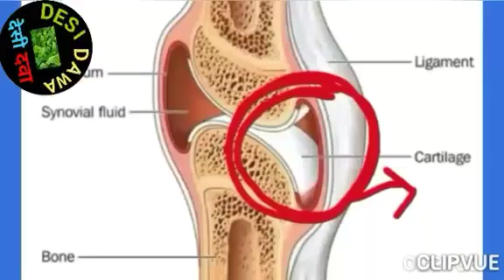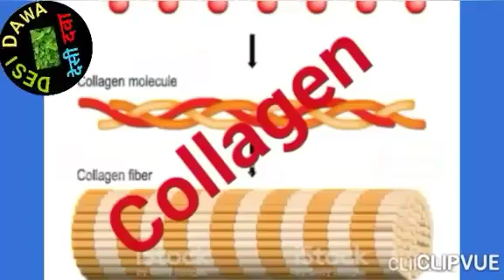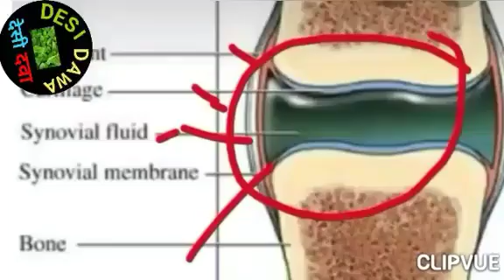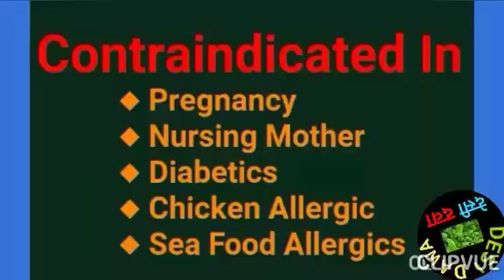Purane se purana jodo ka dard | Ghutno ke dard ka ilaj | पुरानी से पुरानी घुटनों की दर्द | Desi Dawa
Desi Dawa By K H Raza desidawabykhraza presents the awareness about collagen and glucosamine. The person suffering from joint pain or knee pain should take the combination of collagen & glucosamine under the supervision of your physician.

Glucosamine and collagen together
जोड़ों का दर्द,देसी दवा
Desi Dawa
jodo ke dard ka ilaj in hindi
jodo ke dard ki dawa
jodon ka dard
jodo ke dard ka ilaj
jodo me dard ka ilaj
jodo ka dard kaise thik kare
jodon me dard
जोड़ों के दर्द का इलाज
जोड़ो का दर्द
जोड़ो का दर्द-घरेलू उपचार और नुस्खे
जोड़ों के दर्द की दवा
घुटनों का दर्द
घुटनो के दर्द का इलाज
घुटनो में दर्द का इलाज
ghutno ka dard
collagen & glucosamine together
purane se purana jodo ka dard

Clipvue
AndroVid
Video Maker